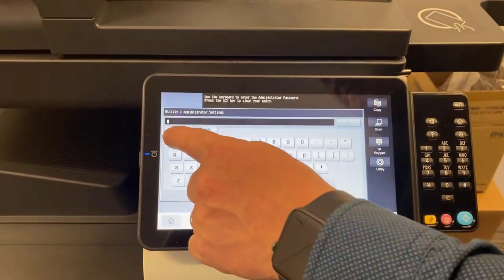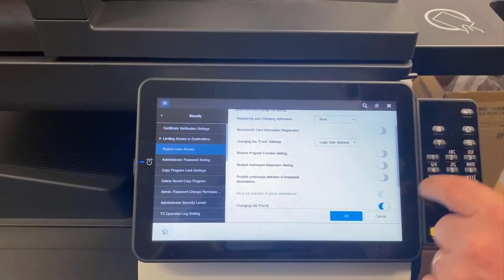How to Enable Multiple Scan Destinations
This video shows you how to disable multiple address restriction setting so that you can select multiple destinations at the same time when scanning documents. This setting is enabled by default on Konica Minolta i-Series.